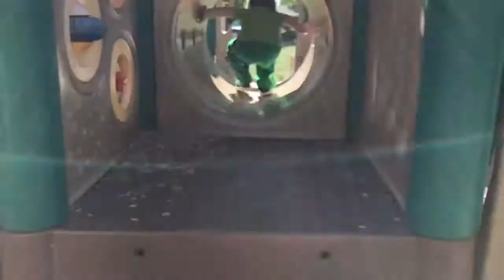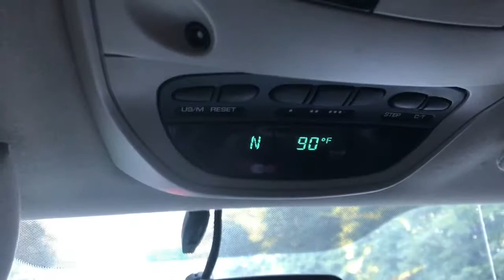Baby laughs!! Yeashhh